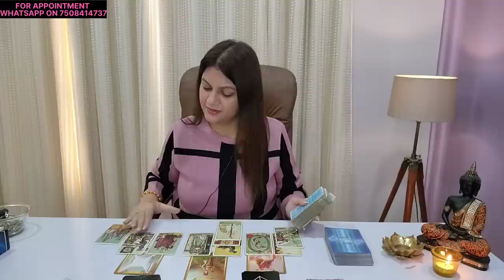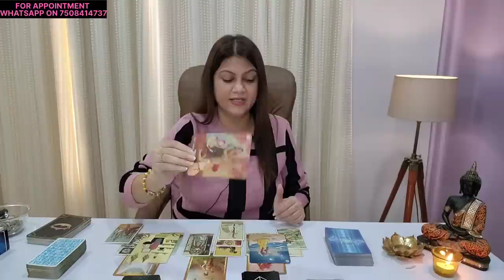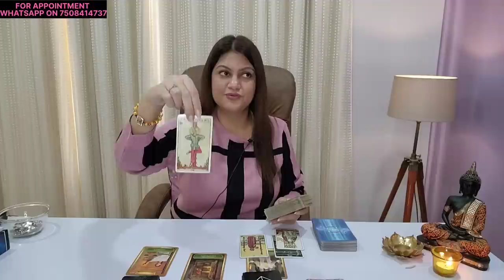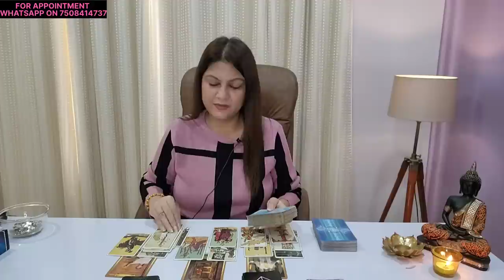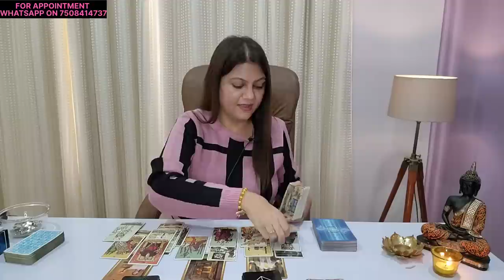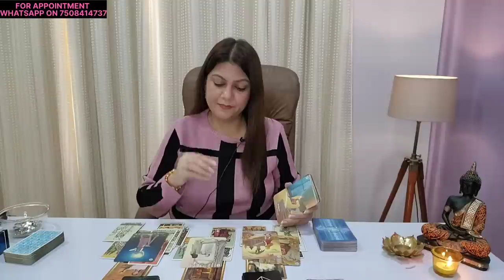CHOOSE YOUR NAME ALPHABET & KNOW YOUR LIFE STORY |PAST~ PRESENT~ FUTURE| RELATIONSHIP CAREER & ALL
Check out your life story tarot card reading